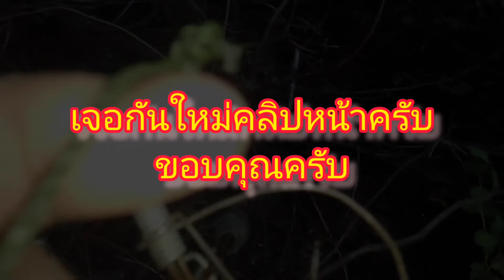ดักหนูไม่สำเร็จ!!!เลยงัดทีเด็ดมาจัด!!!